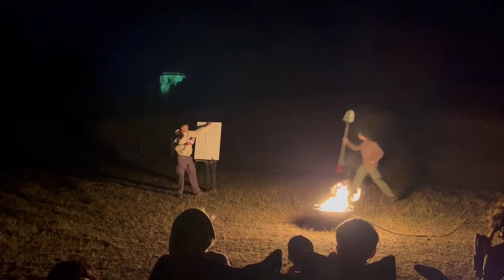Boy Scout Troop 86 - Herms Camporee 2022: Comically Large Spoon Skit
im the dude with the duct-tape shovel